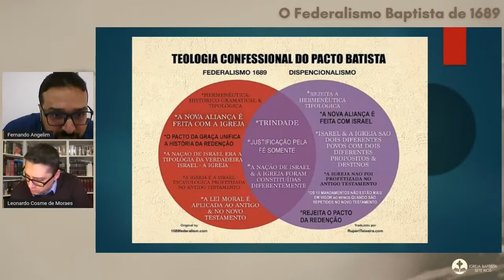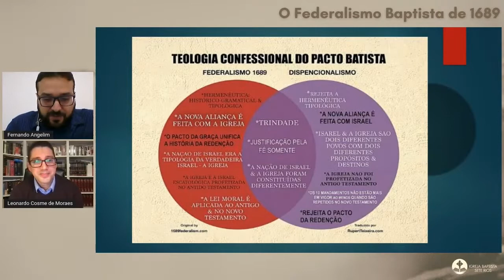Uma comparação entre o Federalismo de 1689 e o Dispensacionalismo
O Aliancismo é uma Teologia da Substituição? Israel Foi Substituído pela Igreja?

"Primeiro, notemos a harmonia entre a teologia aliancista da Confissão de Fé de Westminster e a Confissão de Fé Batista de 1689… Enfatizamos que ambos os grupos viam uma única Igreja e um único povo eleito em ambos os Testamentos. Assim, não existe dualidade entre Israel e a Igreja, como há no Dispensacionalismo, nem há uma substituição de Israel pela Igreja. A Igreja existiu desde o começo do Pacto da Graça; a diferença entre as igrejas do Antigo Testamento e as igrejas do Novo Testamento consistia na extensão das nações às quais o Pacto da Graça foi anunciado, e não na identidade da Igreja sendo diferente de um Testamento para outro.

Seria impossível exagerar quanto à importância desse ponto a fim de evitar o fracasso tantas vezes frequente do diálogo entre Reformados e Dispensacionalistas. Os Dispensacionalistas acusaram os Reformados de criarem uma teologia da substituição ao dar à Igreja o lugar que deveria pertencer a Israel permanentemente. Na verdade, historicamente, os Reformados não ensinaram que a Igreja substituiu Israel, mas que os pagãos se juntaram a Israel no Pacto da Graça no momento em que a Nova Aliança substituiu a Antiga Aliança. Assim, as promessas de uma aliança perpétua entre Israel e Deus não apenas se mantiveram, mas foram cumpridas e estendidas aos pagãos. Portanto, não se trata de um povo substituindo outro povo, mas sim de uma aliança substituindo outra aliança, uma vez que as promessas reveladas pelo Pacto da Graça em Gênesis 3:15 foram cumpridas, quando a Antiga Aliança se findou e um grande grupo de judeus e não judeus entraram na Nova Aliança. Deve-se rejeitar a oposição entre Israel e a Igreja e enfatizar o escopo do Pacto da Graça no Antigo Testamento (Israel) e o escopo do Pacto da Graça no Novo Testamento (todas as nações). Os gentios não substituem Israel, mas são acrescentados como herdeiros das bênçãos de Israel. A oposição encontrada no Novo Testamento é entre a Antiga e a Nova Alianças, não entre Israel e a Igreja, que é, na verdade, uma oposição artificial criada pelo Dispensacionalismo.

Pensamos que os Presbiterianos tiveram um trabalho duro tentando demonstrar que o Dispensacionalismo usa a descontinuidade, ou oposição entre os Testamentos, erroneamente, uma vez que sua teologia simplesmente se confunde quanto a essa oposição, negando, assim, pelo menos do ponto de vista Dispensacionalista, as afirmações bíblicas desta descontinuidade (Romanos 6:14; 2 Coríntios 3; João 1:17; Hebreus 10:9). Quanto à abordagem Batista, ela permite uma afirmação vigorosa da continuidade do Pacto da Graça e, consequentemente, a continuidade de uma única Igreja em ambos os Testamentos, ao mesmo tempo que afirma, de acordo com a Bíblia e os Dispensacionalistas, a descontinuidade entre a Antiga e a Nova Alianças.

Os Dispensacionalistas, por sua vez, destacam a descontinuidade entre os Testamentos a ponto de separar Israel da Igreja e dar a Israel o status de povo de Deus, fora da Nova Aliança, abolindo ao mesmo tempo a Antiga Aliança (a Aliança com Israel). Eles, então, encontram-se em um impasse teológico: por um lado, afirmam o fim do sistema da Antiga Aliança durante a era da Igreja; por outro, eles devem manter a validade permanente desse sistema a fim de justificar a continuidade da existência de Israel como povo de Deus. Essa contradição é a principal ambiguidade do Dispensacionalismo: o fim do Antigo Testamento simultâneo à sua manutenção. A solução deles consiste em separar Israel da Igreja e colocar temporariamente Israel de lado no período da Igreja preservando, porém, seu status inicial. Isso nos parece uma construção artificial que não leva em conta a abolição definitiva da Antiga Aliança sem as promessas feitas acerca da abolição de Israel. Essas promessas foram cumpridas, sem o conhecimento da maioria dos judeus, em Jesus Cristo na Nova Aliança e, tendo elas inicialmente se referido a Israel, não lhe diziam respeito exclusivamente, mas se estendem a todas as nações. Somente o entendimento Batista parece trazer uma solução que leva em consideração a continuidade e a descontinuidade bíblica.

Pascal Denault